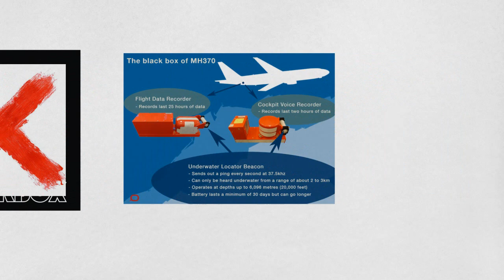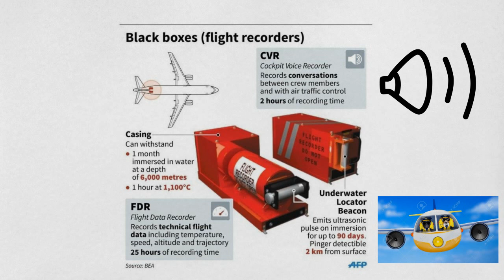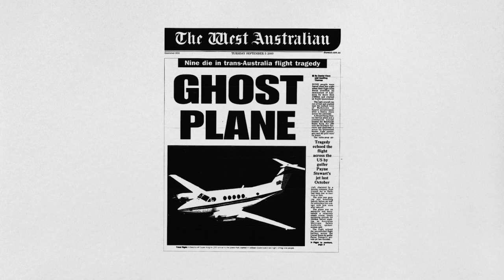Airplane Black Box - Explained | Tamil | Madhan | Inaikus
This video explains about the black box completely." sometimes flight recorders are the only way to find flaws behind accidents, victims etc"
The Purpose of the channel is to provide the unknown facts. The  Motive behind the channel is to explain the science, social issues, trending facts, technologies, a hoax.
if you have any queries please drop a comment